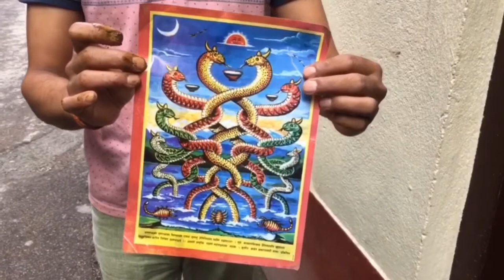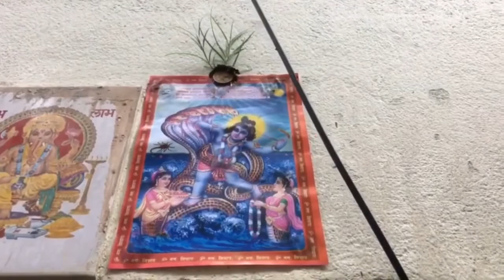नाग पंचमीको दिन घर घरमा नागको फोटो टासी पुजा गरिदै काठमाडौं ।। Nag Panchami Special Day Kathmandu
नाग पंचमीको दिन घर घरमा नागको फोटो टासी पुजा गरिदै  ।। Nag Panchami Day Nepal 2077 / 2020  Special Day  View kathmandu metropolitan city ward no 9 Karuna marga